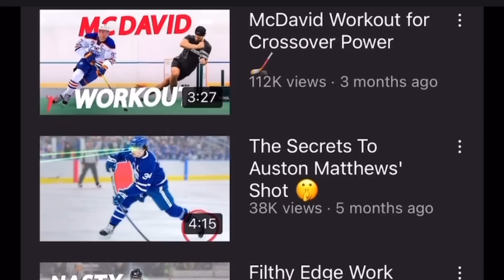THIS is how Jack Hughes went from potential bust to NHL superstar…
Jack Hughes was the 1st overall pick for the New Jersey Devils, and he had all the hype in the world. After a tough rookie season, the past two seasons have proved that Hughes has turned into a bonafide NHL superstar. From a rush offense that closely emulates Connor McDavid, Mitch Marner, and Nikita Kucherov,e, watch as we break down the growth in Jack Hughes' game that has made him a dominant force in the NHL. Hughes and the New Jersey Devils are one of the most improved teams in the league. Get a glimpse into the confidence and skill that makes Hughes a nightmare for defending teams.